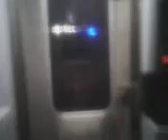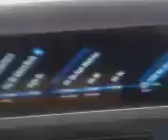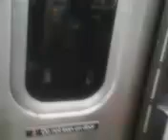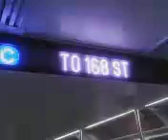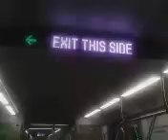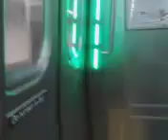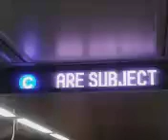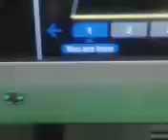FULL RIDE: Onboard an R211T C Train from Euclid Avenue to 168th Street-Washington Heights, NYC.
08/20/2024

The last time I rode an R211T C Train was February, and never again. On this day, I ride the R211T C Train through its whole route from Euclid Avenue to 168th Street!

I may do an A Train ride.